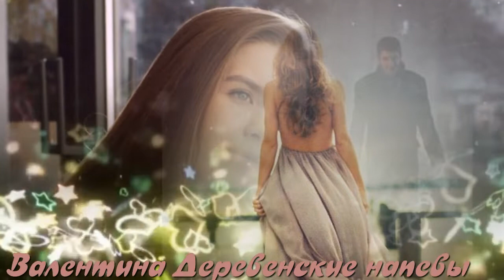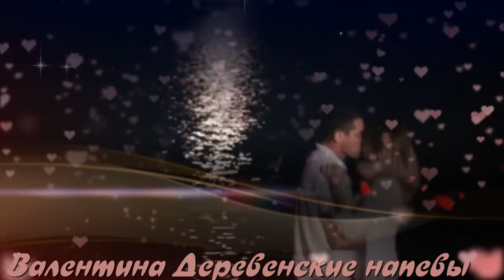"Встреча " Муз. Юрий Старцев ст. Н. Аникеева ,исполнитель Юрий Старцев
Очень красивая песня!!
Музыка из этого видео
Подробнее:
Стихи Наталии Аникеевой
Музыка Юрия Старцева
Исполнитель Юрий Старцев
Композиция Встреча
Почта для общения -matashina1962@mail